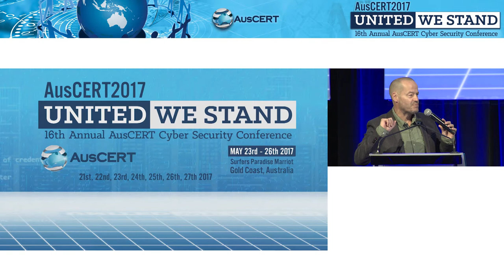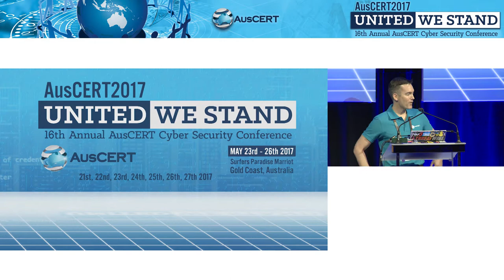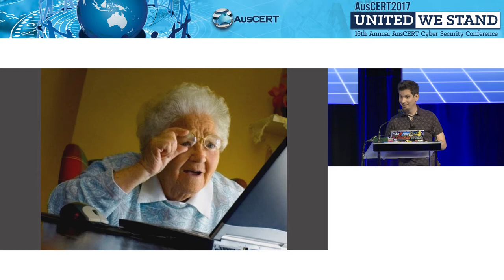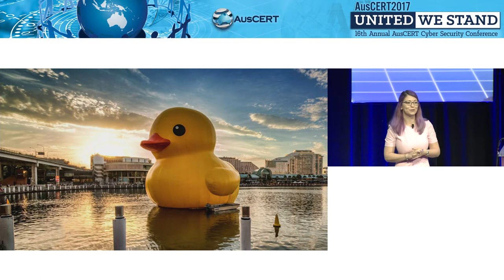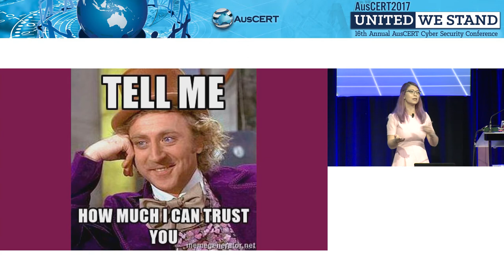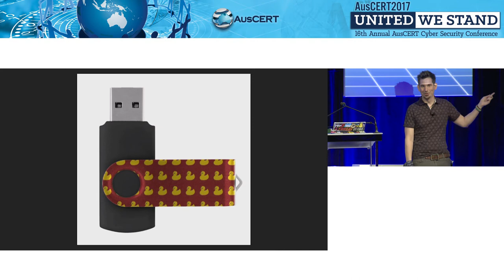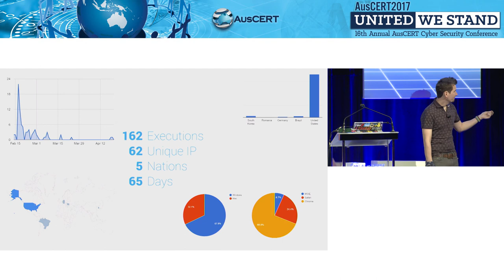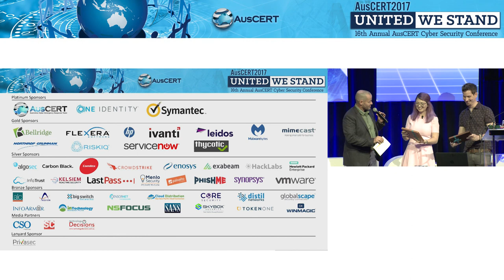AusCERT2017 Day 1 Darren Kitchen, Shannon Morse: Of Hardware and Humans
Darren Kitchen & Shannon Morse - Hak5
Of Hardware and Humans - Exploiting the Universal Attack Vector